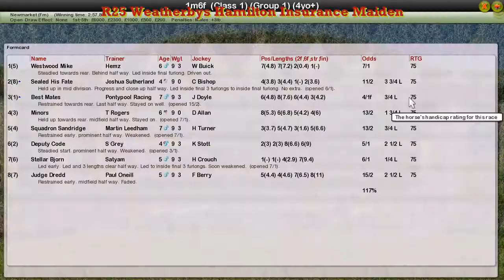FR WK1 R25 Weatherbys Hamilton Insurance Maiden